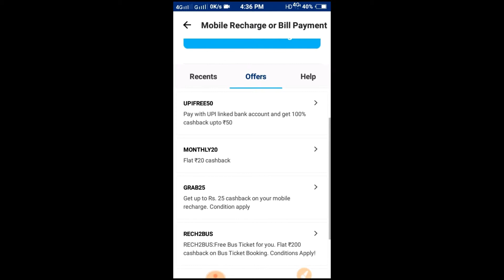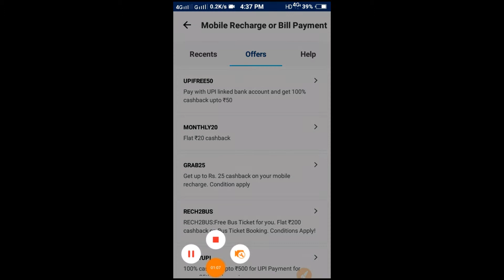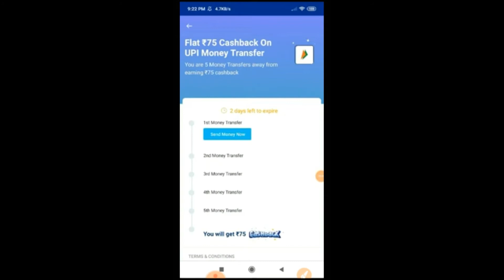Paytm free recharge promo code | Paytm new UPI offer today | TECH BINOY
is video mein aap ko batane Wala Hoon Paytm free recharge and Paytm new upi offer.

Paytm recharge cash back
Paytm recharge offer today